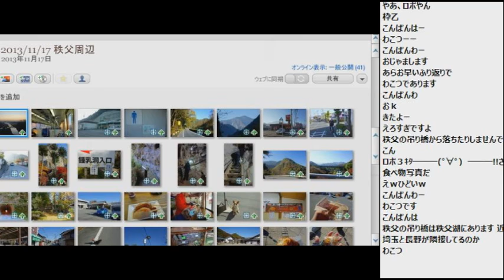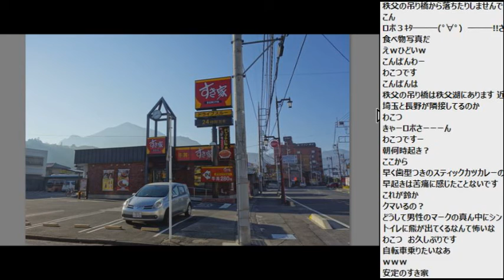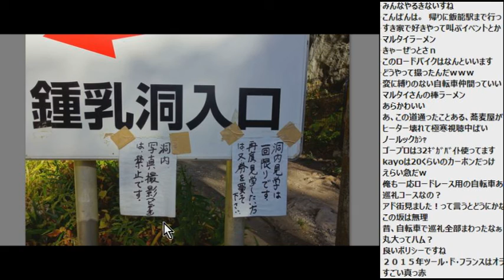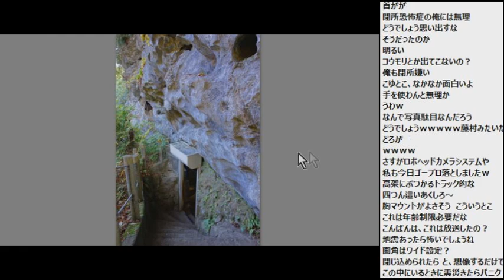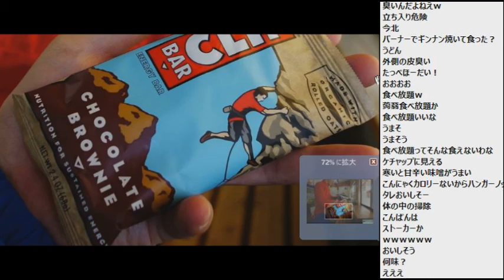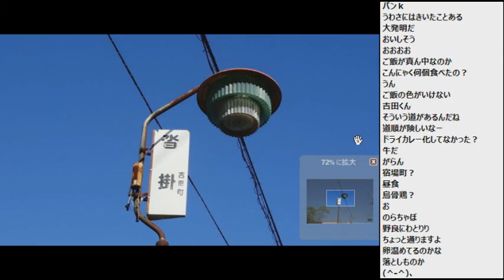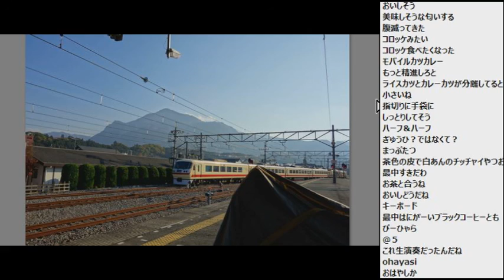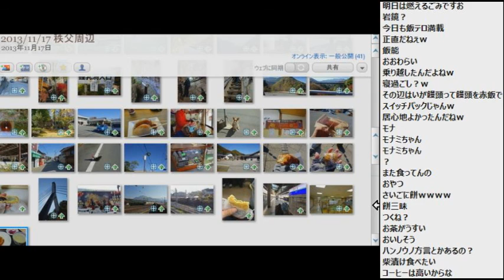【スライドショー】2013/11/17 秩父周辺 ポタリングふりかえり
・前の動画 道の駅龍勢会館～西武秩父駅